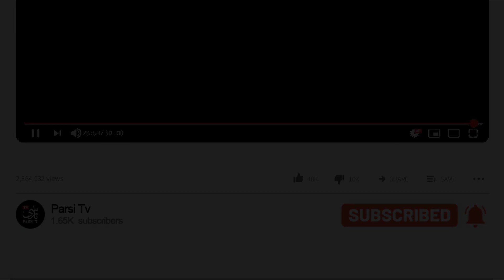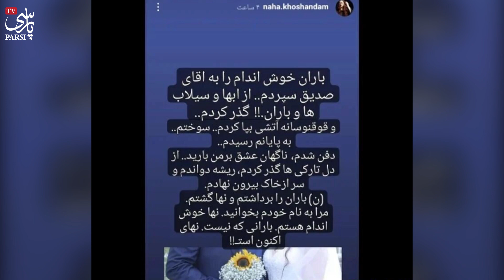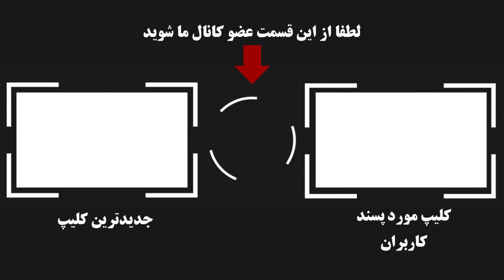فوری : امیر حسین صدیق هم طلاق گرفت !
امیر حسین صدیق بازیگر بی حاشیه و آرامی که با تئاتر شروع کرد و با سریال کودک ساخته مرضیه برومند به نام زی زی گولو به شهرت زیادی رسید در سال نود و هفت با خانم باران خوش اندام ازدواج کرد که عکسهای ازدواجشون در فضای مجازی جنجالی برپا کرد و حالا همسر سابق ایشون خبر جدایی و .